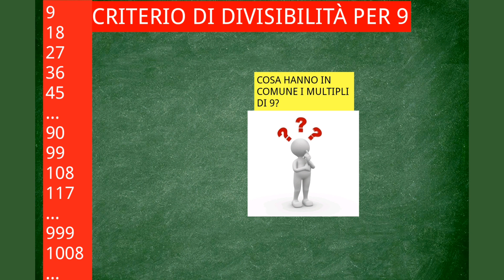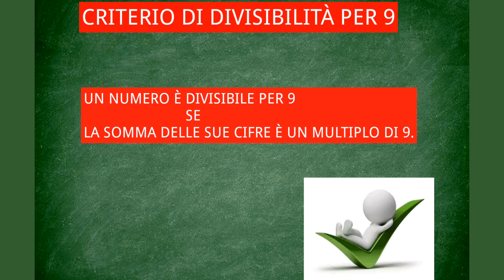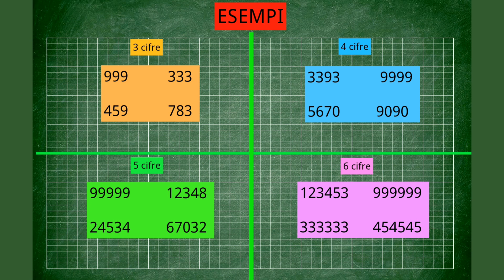Criterio di divisibilità per 9